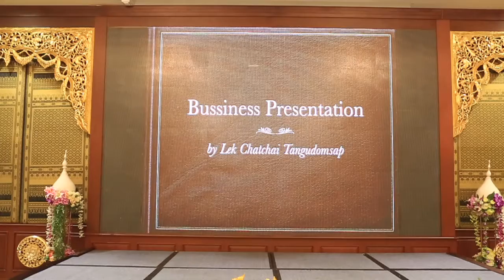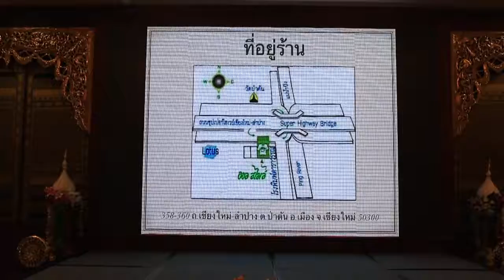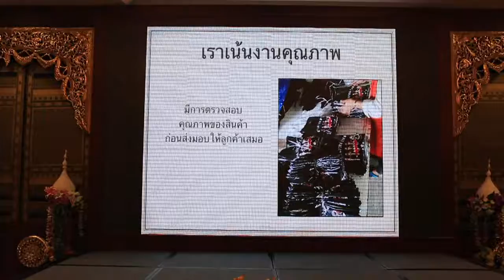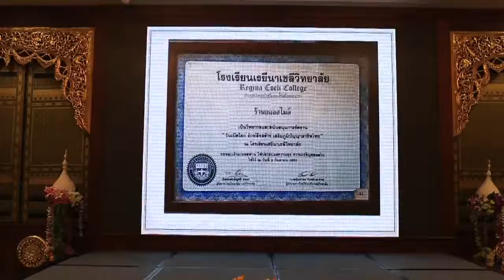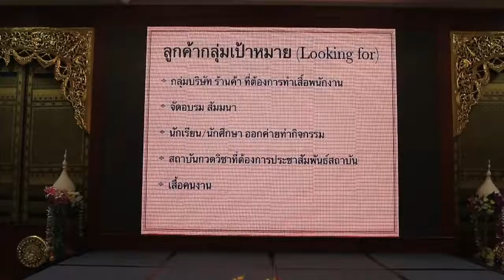BNI Ingenious Chapter : All Smile